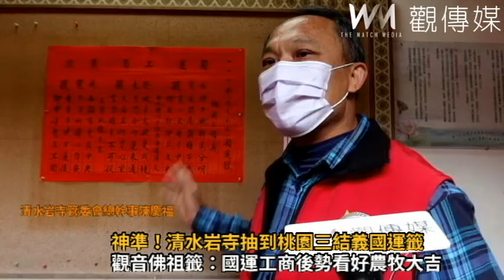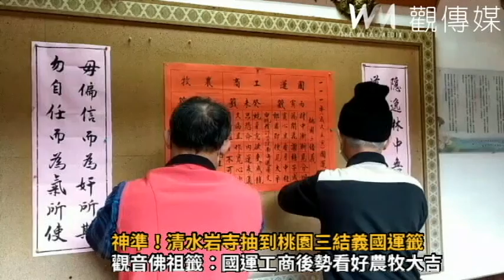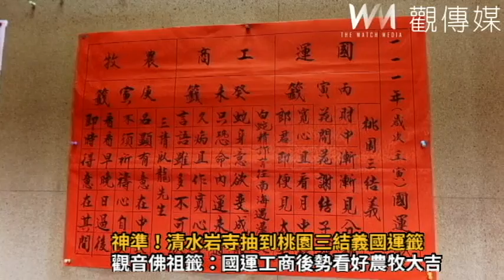神準！國際、兩岸 清水岩寺抽到桃園三結義國運籤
社頭鄉清水岩寺依循古禮迎神抽出國運、工商、農牧籤，國運抽到中上籤，工商抽到中下籤，兩籤共同之處是中秋過後運勢漸入佳境